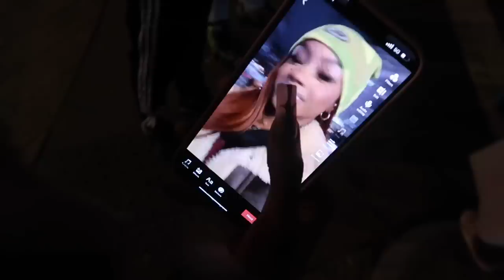CHITCHAT WITH ME: GET TO KNOW ME|DAY OUT VLOG IN LDN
Hey guys!, Thankyou so much for the support as always!, still trying to get the hang of posting regularly but yeah!, this is just a short get to know me & a lil vlog in the end!, I plan on posting atleast once or twice a week, God willing very soon once I really get the hang of things but Thankyou nevertheless!Xo